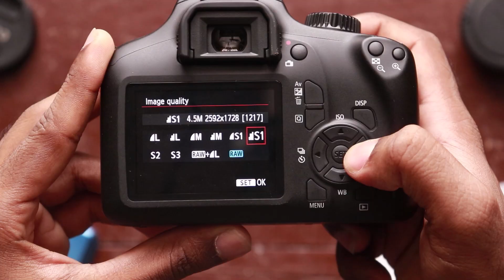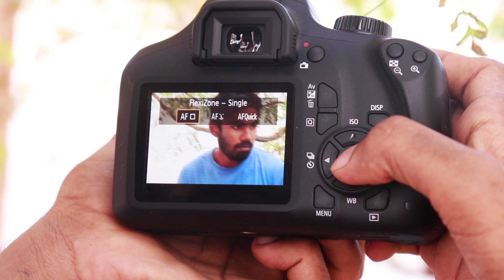Canon 3000D Review - தமிழில்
Canon 3000D or Rebel T-100 is the good budget entry level for the beginners who are getting started in photography. Its have the entry level specs in which it can produce good quality photos and video content.
Canon 3000D:
My Gear:
Canon 800D (T7i) Full Kit
Boss QC35
Logitech M170
Condenser Mic
Joby Gorilla Pod

நன்றி...